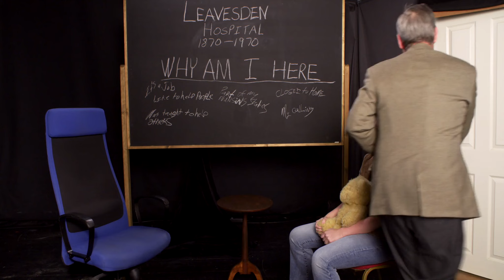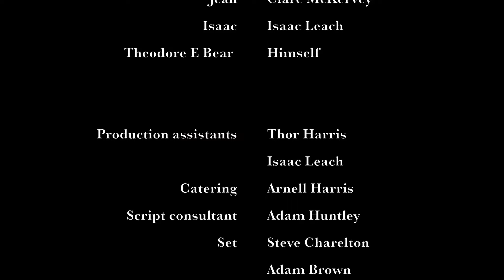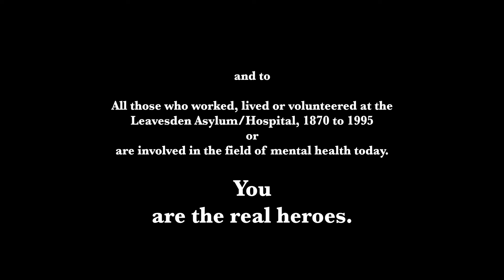Going Home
Inspired by the poem “Going Home” by Felicity Firth and the book
“Acts of Caring and Other Heroics, Stories from the
Leavesden Asylum, 1870 to 1995” by Martin T Brooks.
This short independent film was written, produced and directed by
Martin T Brooks, Founder of the Leavesden Hospital History Association and looks into the evolution of mental health care and treatment from the 1870s to the 1970s  as told through the true-life stories of patients and doctors who worked and lived in the Leavesden Asylum/Hospital during those times.
And askes the question “Are we doing any better in 2024”?